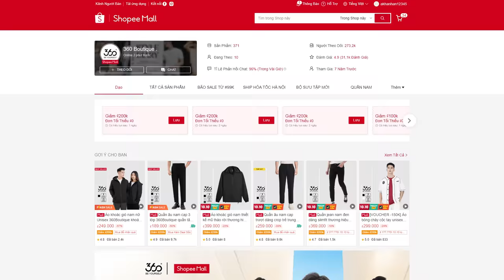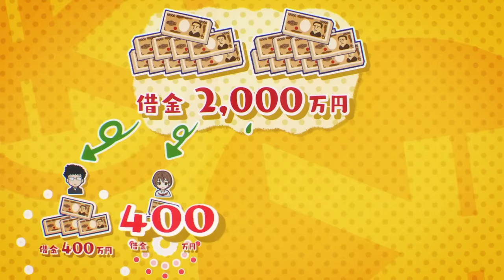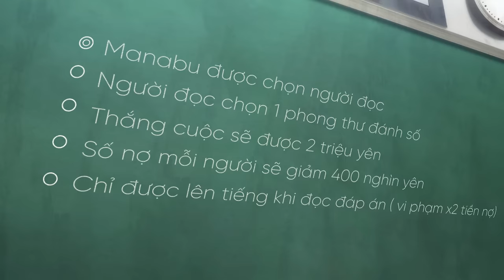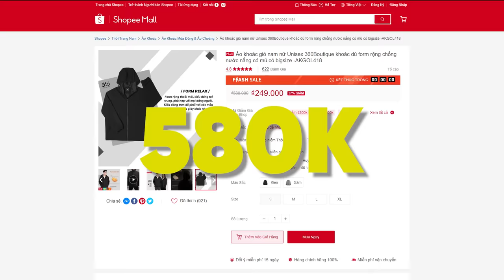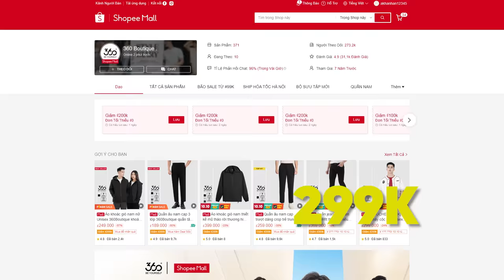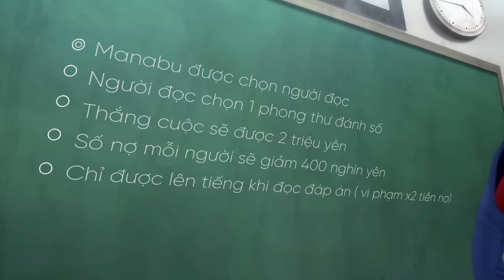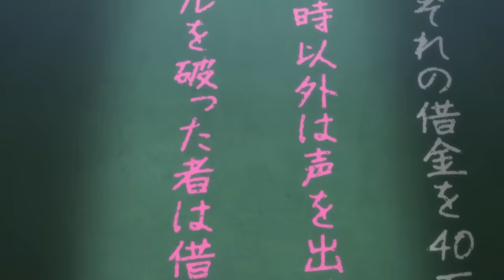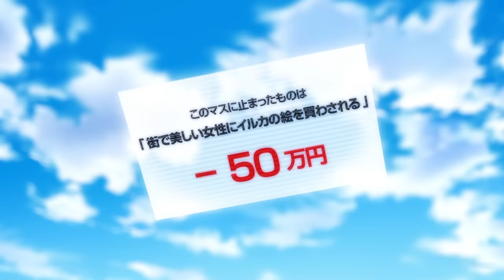MẸ ƠI !!! Con trai mẹ là một thằng phản bội | Recap xàm: Tomodachi game phần 1